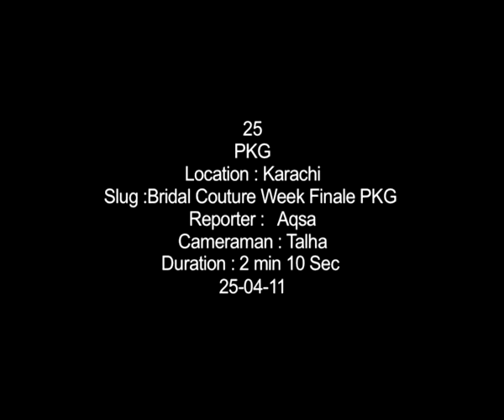Bridal Couture Week Finale PKG